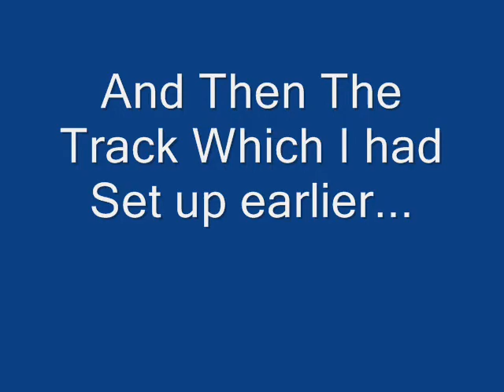AFX Montage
This Is The Same Video As Was On MattyTheBat.

I made it in my backyard and it took me about 45 - 60 minutes to make.